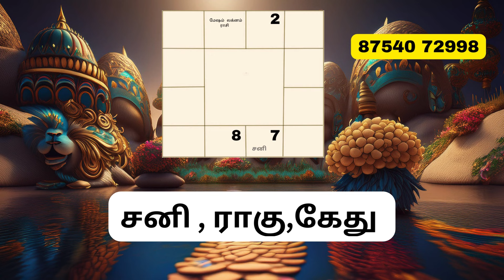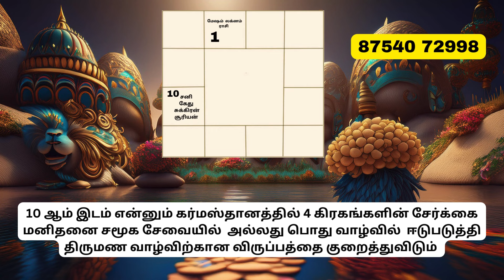திருமணத்தடை | தாமத திருமணம் | பிரிவினை எதனால் ஏற்படுகிறது ?